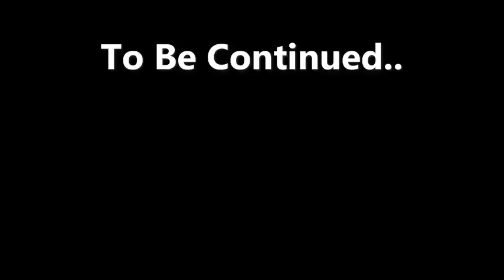The First Villagers to Escape Grox.